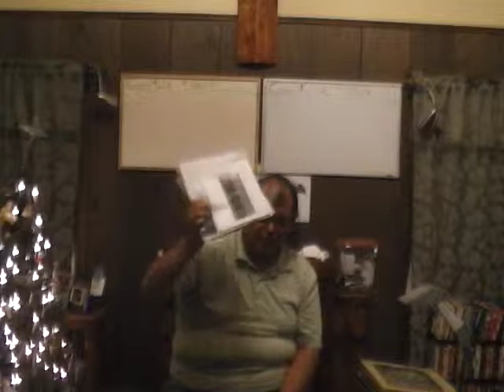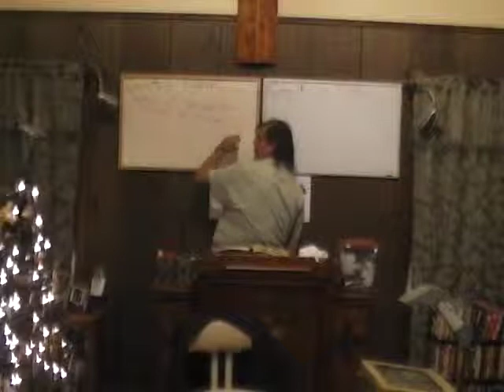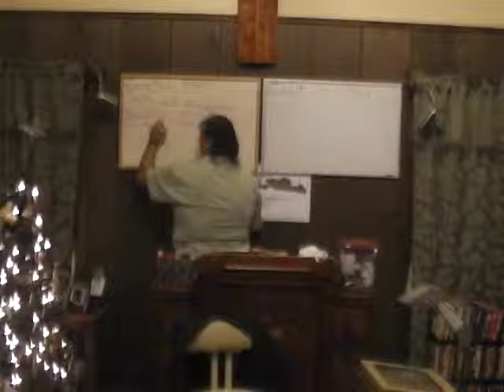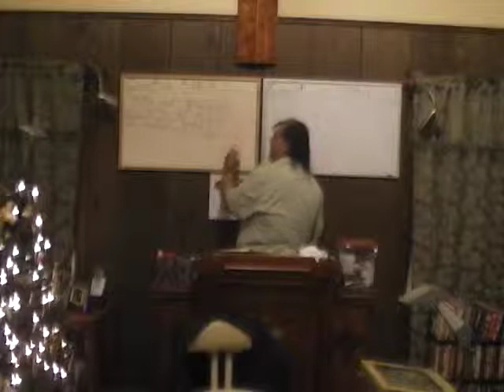Rev 15 Notes Intro to Scrolls, Trumpets, Bowls